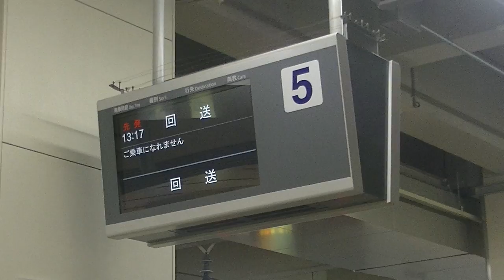【blogger】 近鉄南大阪線 回送河内天美行き 6200系U17編成 発車シーン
【にのたんちゃんねるの紹介↓】
「にのたんちゃんねる」では現在
「【MLA】にのたんの乗り物や車窓ちゃんねる」と「【MLA】にのたんちゃんねる」と
「【MLA】にのたんせかんどちゃんねる」の3チャンネルで活動しています。
お仕事は eスポーツ や動画編集・配信をしています！
国内大会やカスタム（グランツーリスモ・APEX）に多数出場
スタバ好き！

クレジット
チャンネルアイコン作成者様↓

・【MLA】にのたんちゃんねる

・【MLA】にのたんの乗り物や車窓ちゃんねる
ににのたんの乗り物や車窓ちゃんねるでは、鉄道やバスの動画を投稿しています！

・【MLA】にのたんせかんどちゃんねる
にのたんせかんどちゃんねるでは、動画のNG集やどうでもいいような

１７ライブ（見る専）
「NinoTetsu」で検索！

【にの鉄のFacebook↓】